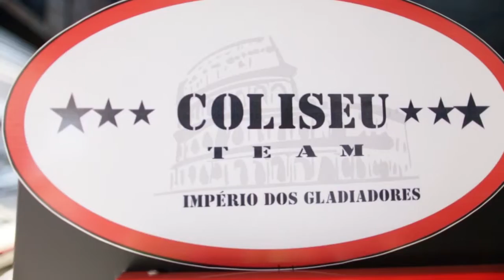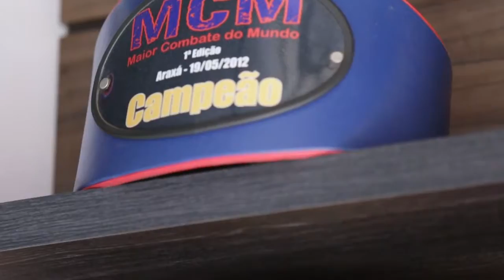Academia Coliseu imagens gerais.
NARRASSA Filmes
Imagens: Juliano Guerra.